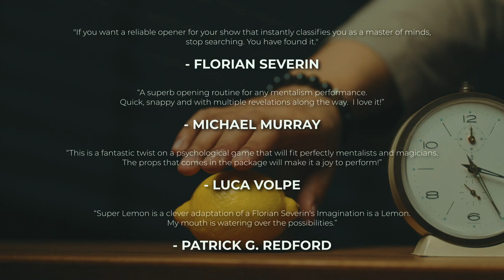Henry Harrius présente "SUPER LEMON" by Alex Ng - Trailer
Super Lemon est une routine signature qu'Alex Ng exécute depuis plus de neuf ans.

Basé sur un concept original du livre de Florian Severin ("What Lies Inside" publié par Vanishing Inc.), "Super Lemon" vous permet de créer une expérience hallucinante pour votre public.

L'Effet :

Produit par Henry Harrius.

Vous demandez d'abord à votre spectateur d'imaginer puis de nommer un fruit au hasard.

Indépendamment de ce qu'ils disent, vous sortez ensuite un citron et effectuez un tour de citron.

Avec juste un citron et un couteau, vous invitez tout le monde dans la pièce à participer à un jeu d'imagination.

Durant tout le processus, tout le monde est convaincu et jure que vous tenez un citron et un couteau.

Mais au fur et à mesure que la routine se poursuit, il est révélé que le couteau et le fruit se sont transformés comme par magie en une fourchette et une boule de papier jaune, amenant les spectateurs à se demander ce dont ils viennent d'être témoins ?!

À la fin du numéro, vous ouvrez la boule de papier et ce qui est écrit à l'intérieur est LE FRUIT NOMMÉ AU HASARD DU SPECTATEUR (dans la langue de votre choix).

Une fin choquante pour cet opener de mentalisme visuel et très créatif !